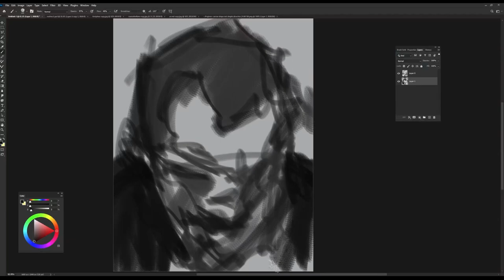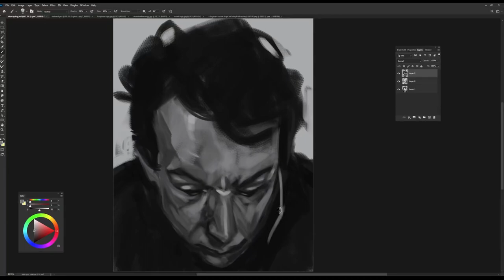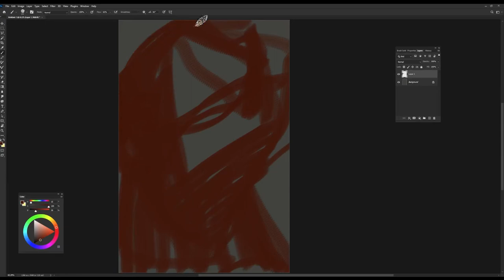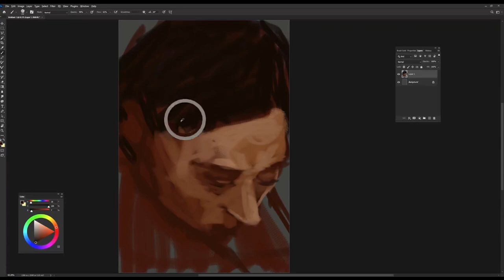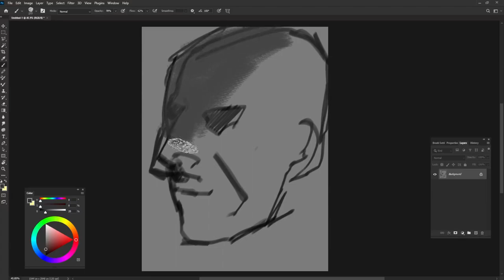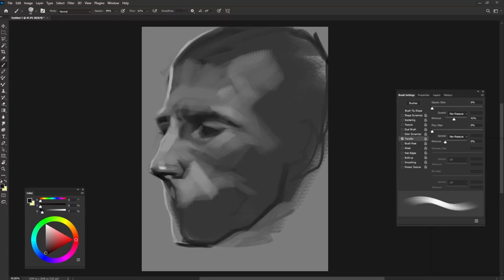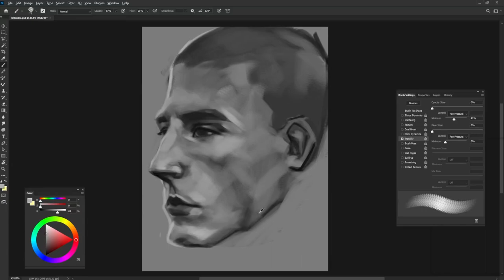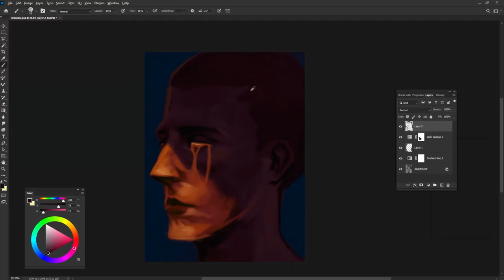3 Digital painting Full proses